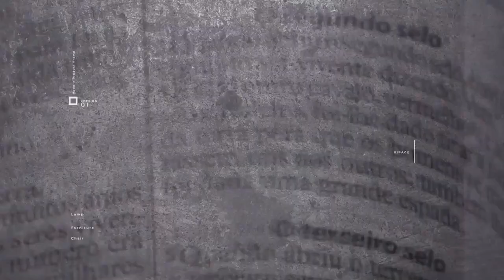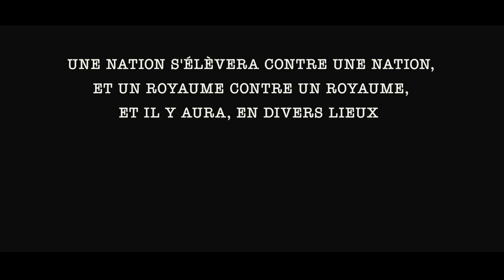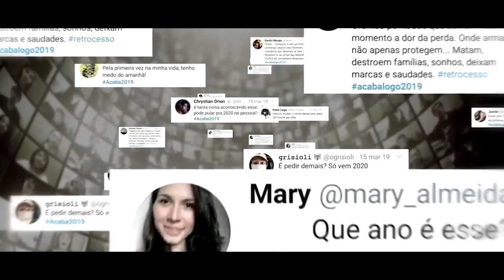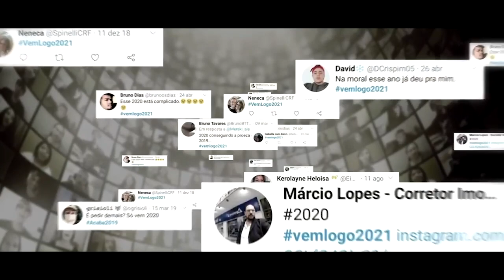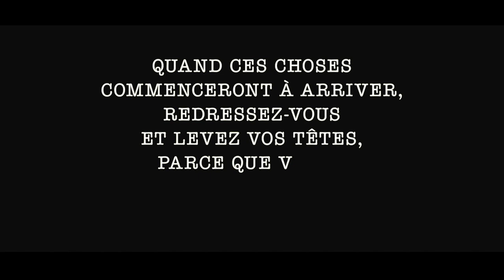Alerte Salut - Épisode 02 - Douleurs de l'enfantement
Le monde subit des changements étonnants. Nous vivons la période, qui précède l'avènement du Seigneur Jésus, qu’Il a appelé "commencement des douleurs". Êtes-vous prêt(e) pour ce moment?